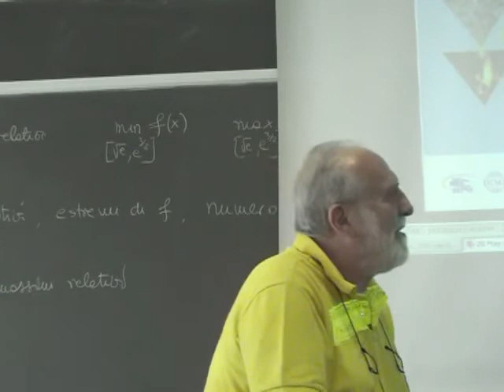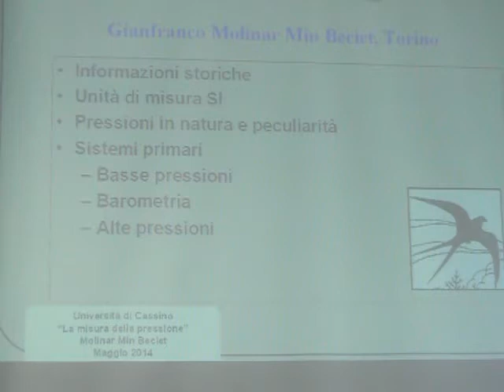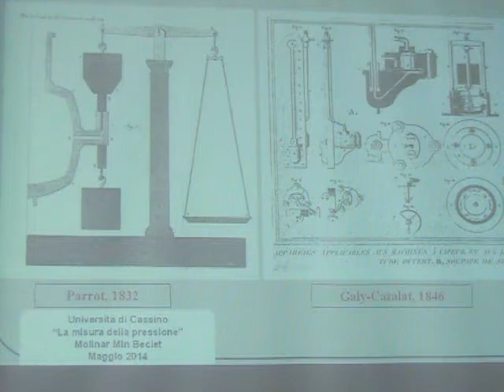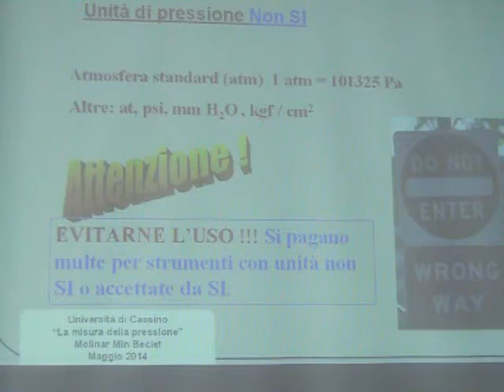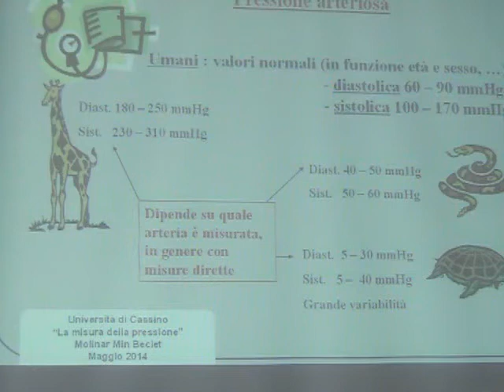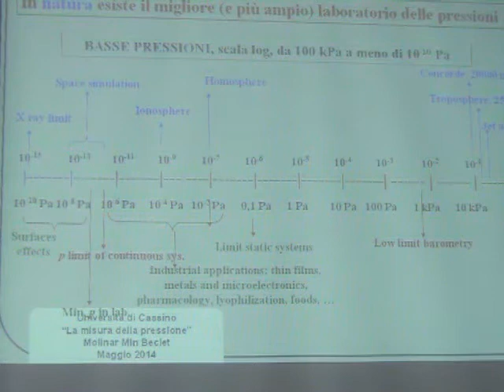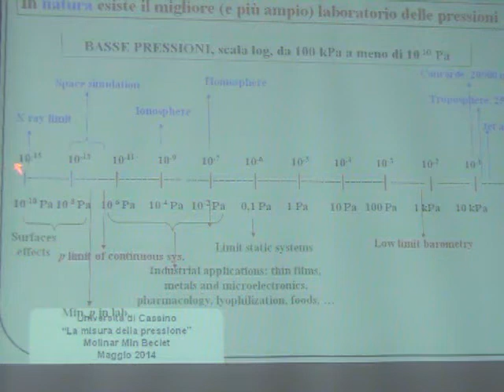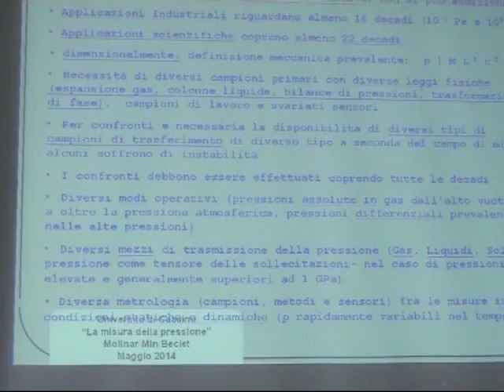Misure Lezione 19a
Notizie storiche; Sistema Internazionale; Problematiche per misure di grandi pressioni e piccole pressioni